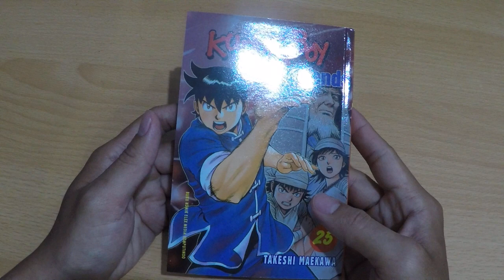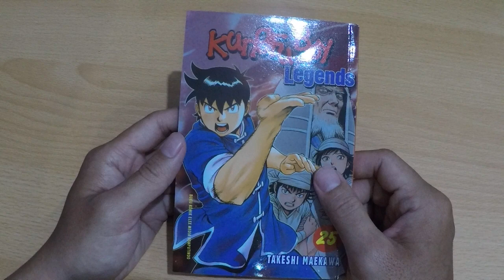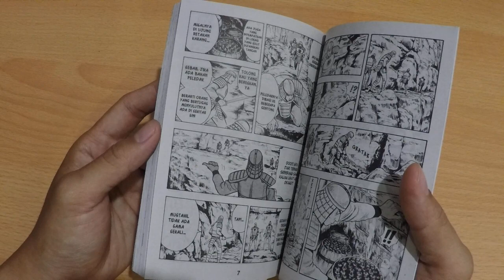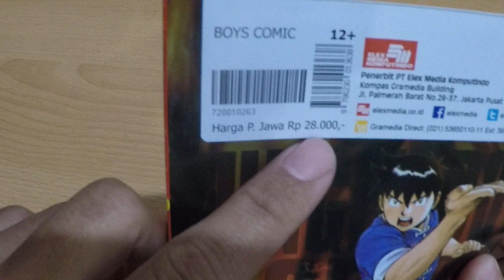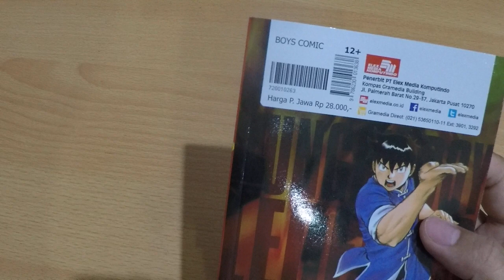REVIEW KOMIK KUNGFU BOY LEGENDS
KUNGFU BOY LEGENDS
PENGARANG TAKESHI MAEKAWA